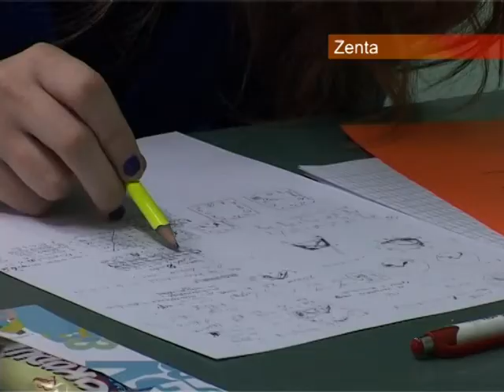01 12 Matek Verseny B